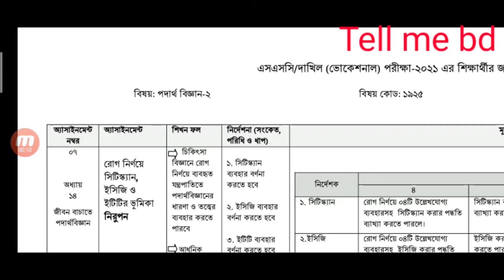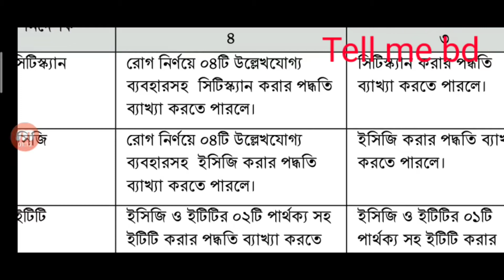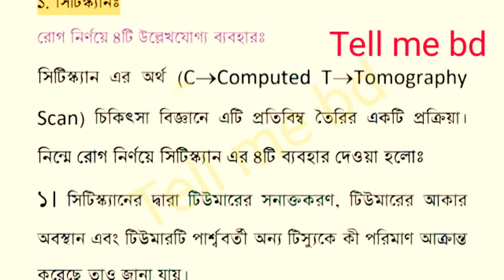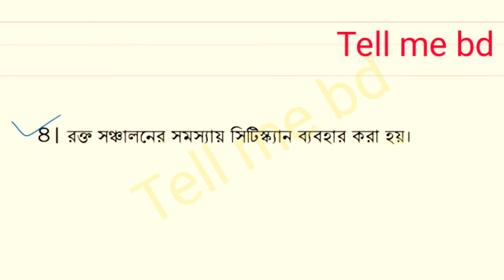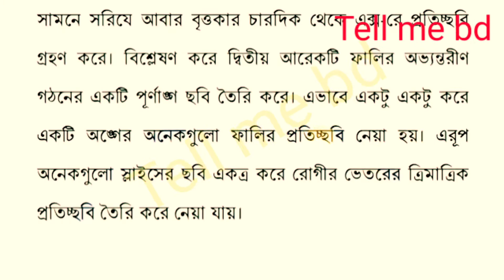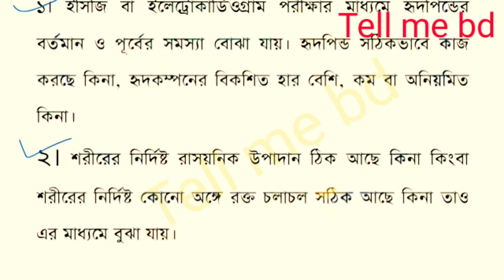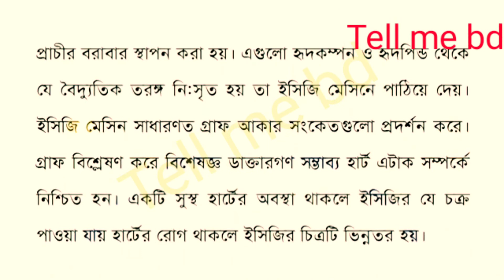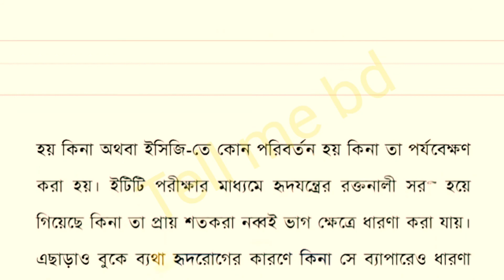দশম শ্রেনি পরীক্ষা ২০২১ দশম সপ্তাহ পদার্থ বিজ্ঞান -২ অ্যাসাইনমেন্ট উত্তর। 10 th week physics -2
class 10 Vocational physicas 2 assignment Solution 10th  week,
physics 2Assignment Solution 10th week class 10 ,
vocational class 10 assignment solution 10th week,
দশম  শ্রেণী এসাইনমেন্ট ভোকেশনাল ১০ম  সপ্তাহ,
10th week vocational assignment solution 2021,
vocational class nine 10 th week assignment ,
class 10 vocational assignment 2021,
physics Assignment 2021 10 th week ,
vocational assignment class 10,
vocational assignment 2021,
10th week vocational assignment 2021,
10 week voc assignment 21,
physics2 assignment class ten 10 week 2021,